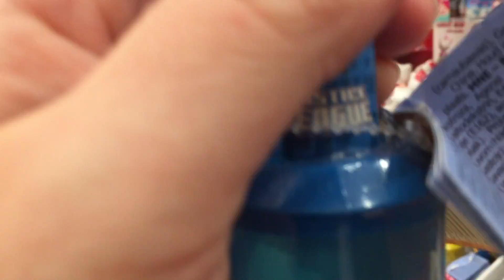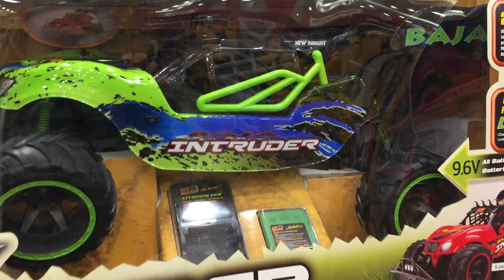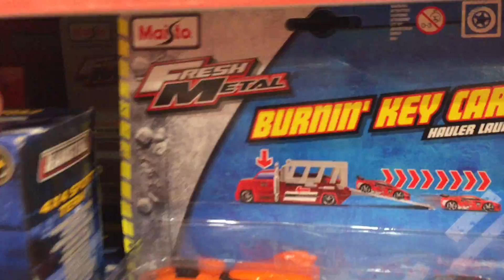Toys shop OYUNCAK MAĞAZASI VLOG-1-,EFE ile KEREM